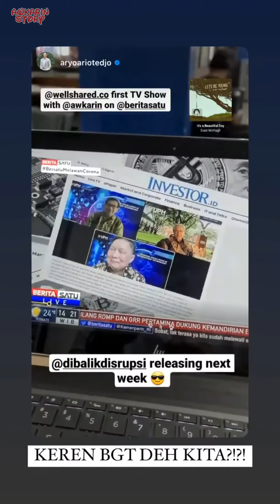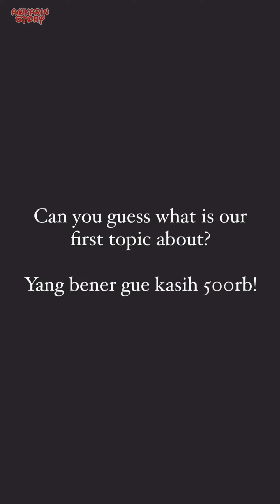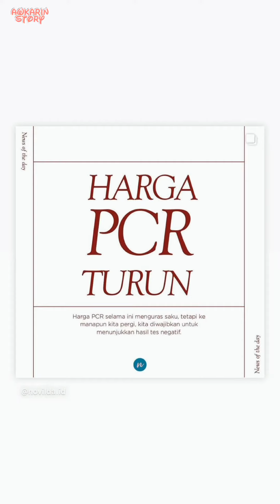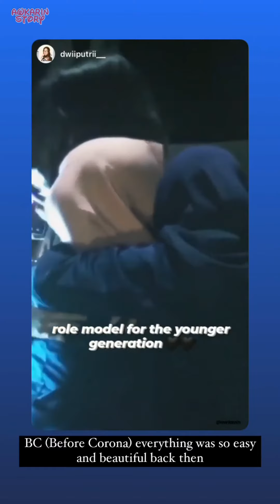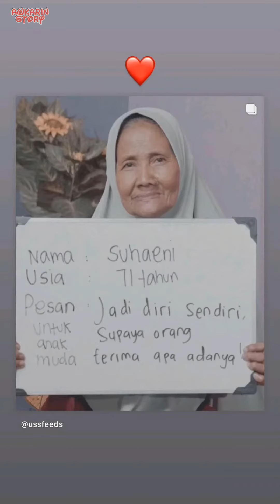Rumah Ini Butuh Sentuhan Wanita - 16 s/d 20 Agustus 2021 || Awkarin Story